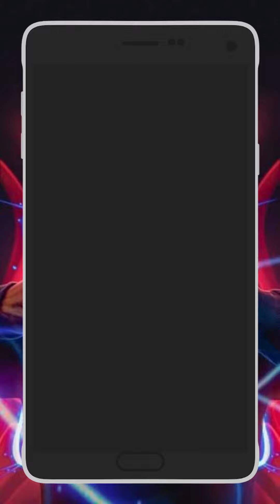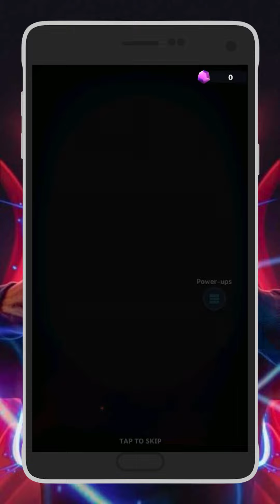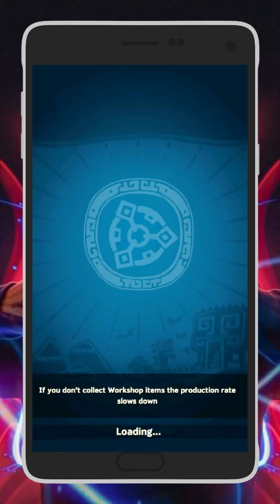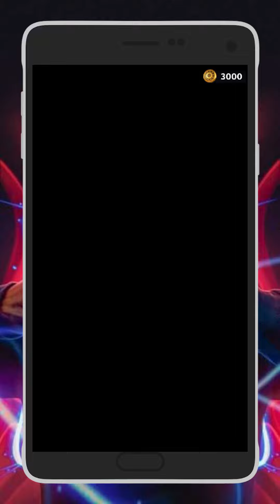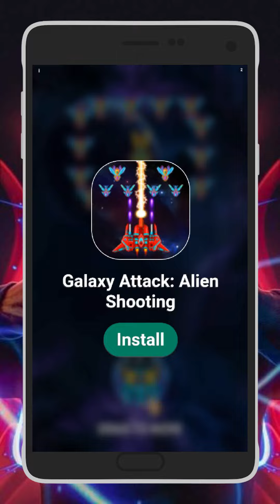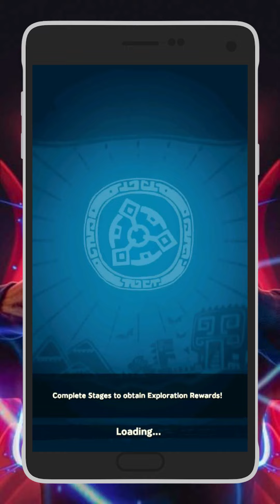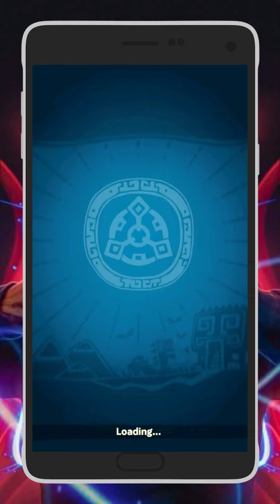Tomb raider reloaded | Arcade game | Mobile game for Android and iOS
Tomb Raider Reloaded is an action arcade game developed by Canadian studio Emerald City Games and published by CDE Entertainment for iOS and Android devices.

Initial release date: February 14, 2023
Developer: Emerald City Games
Publisher: CDE Entertainment
Series: Tomb Raider
Platforms: Android, iOS
Mode: Single-player video game
Genre: Action game

Tomb Raider Reloaded Full Review | Gameplay Explanation ;